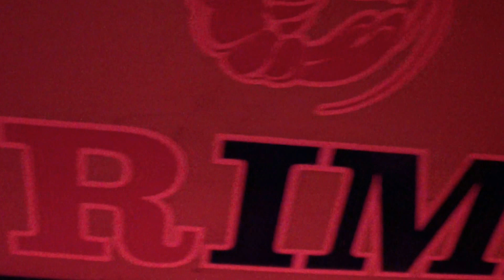Ecuakaraoke FHD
2.Sep.2017